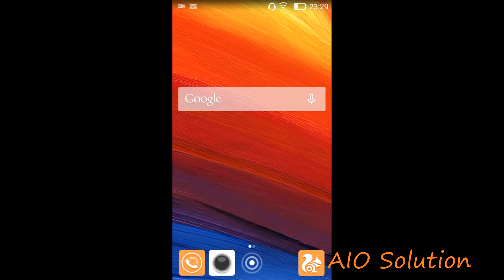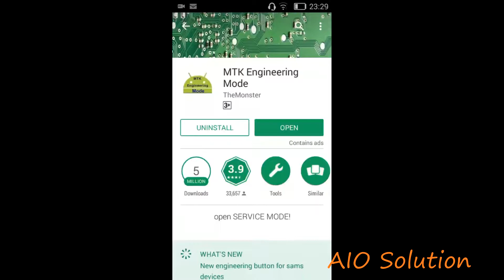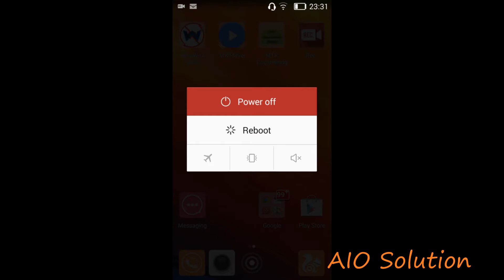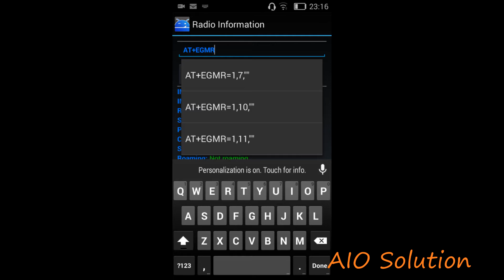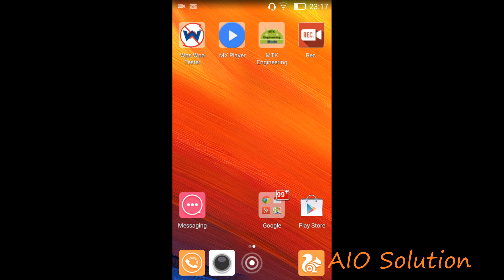How to fix Invalid IMEI on any android device ||Error, this command is not allowed|| 100% working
In this video i will show how to fix imei no. on any android device.

Command for sim 1-   AT +EGMR=1,7,"Type your imei no"
Command for sim 2-   AT +EGMR=1,10,"Type your imei no"